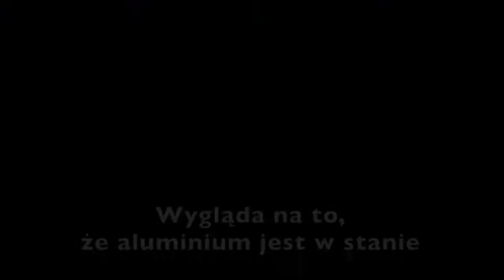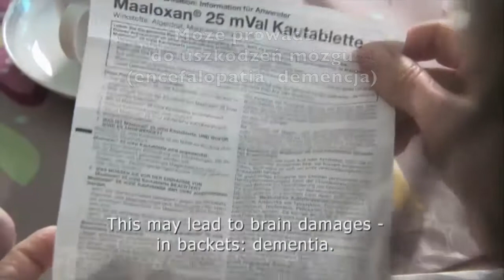"Aluminium. O tym nie mówi się głośno..." Bert Ehgartner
Żyjemy w epoce aluminium. Ten lekki, błyszczący metal ma swoje ciemne strony, które po raz pierwszy w tak wymowny sposób zostały ukazane właśnie w tej książce.

Sto lat temu na temat tego najczęściej występującego w skorupie ziemskiej metalu nie wiedziano praktycznie nic. Dziś aluminium jest wszechobecne. Szczególną popularnością cieszą się aktywne biologicznie związki aluminium w przemyśle kosmetycznym. Zawarte w kremach do opalania aluminium sprzyja powstawaniu równomiernej opalenizny. W dezodorantach aluminium wchodzi w reakcję ze skórą, hamując pocenie. Leki przeciw nadkwasocie często zawierają wysokie dawki aluminium. W dwóch trzecich wszystkich szczepionek aluminium pełni rolę substancji wzmacniającej działanie. Wiele zakładów wodociągowych stosuje związki aluminium w procesie uzdatniania wody. Do gospodarstw domowych trafia więc woda zawierająca nieuniknione pozostałości aluminium.

W jaskrawym kontraście do tego beztroskiego zastosowania w najbardziej wrażliwych obszarach życia stoją aktualne wyniki badań naukowych:
* rak piersi jest najczęściej diagnozowany w okolicach dołów pachowych -- tam, gdzie aplikuje się zawierające aluminium dezodoranty;
* w badaniach przeprowadzonych na zwierzętach stwierdzono, że aluminium wywołuje otępienie, może zatem być katalizatorem choroby Alzheimera u ludzi;
* aluminium manipuluje układem odpornościowym człowieka i może sprzyjać powstawaniu reakcji alergicznych lub autoagresywnych.

Akta aluminium zostały nareszcie otwarte.
Ta książka udostępnia Czytelnikom informacje, które zbyt długo były tuszowane i ukrywane przez aluminiowe lobby.

Wydawnictwo: Purana
Rok wydania: 2013
Format: 13,5 x 21 cm
Ilość stron: 279
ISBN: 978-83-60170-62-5